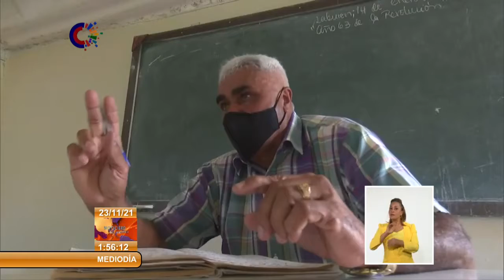Guantánamo: El Legado de Fidel en un maestro cubano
El siguiente Testimonio nos acerca a un maestro de 78 años de edad que reside en Guantánamo, que dirige una secundaria básica y nos habla de FidelCastro y la Patria que quiere para sus nietos.Más información